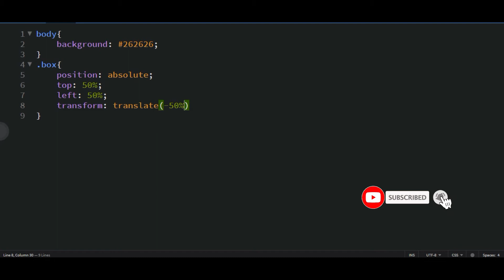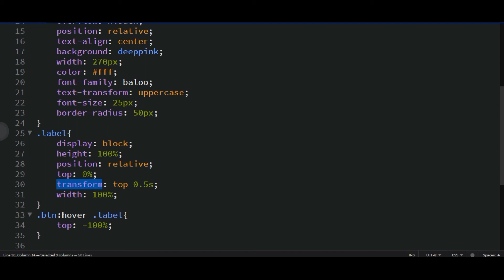Button Hover Effect (Pure CSS)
How to create a Simple Flexbox menu

Water Ripples background Animation with Jquery

Put an Image in Text Using HTML & CSS

Night Scenary Photoshop Drawing

Romantic Couple on a Moonlit Night

Image Credit:
Pexels